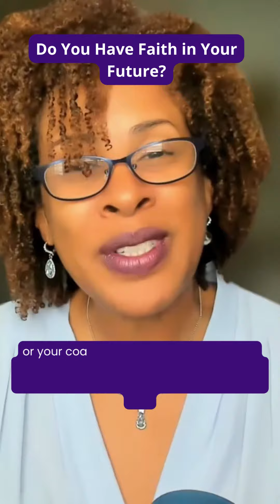Do You Have Faith in Your Future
Your daily moods determine how your future will look so be careful of the moods you allow yourself to get into. If you want more daily videos like this, follow me everywhere online @simplysherrij